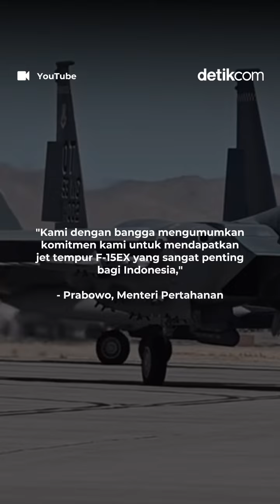Melihat Aksi F-15EX yang Bakal Memperkuat TNI AU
Indonesia memborong jet tempur buatan Boeing ini sebanyak 24 unit. Pesawat yang mulai diproduksi tahun 2021 ini adalah jet tempur multirole segala cuaca.

F-15EX awal tahun 2023 ini, telah diuji membawa dan meluncurkan hingga 12 rudal udara ke udara. Sebelumnya, jumlah rudal yang paling banyak dibawa tergantung di sayap adalah delapan atau enam. F-15EX dapat pula membawa hingga 13,6 ton senjata, lebih banyak dari model F-15 lainnya.

Dengan 12 rudal itu, F-15EX Eagle II juga akan membawa lebih banyak rudal dibanding jet tempur lain dalam inventaris Angkatan Udara AS. Sebagai perbandingan, F-16 Fighting Falcon, F-22 Raptor, dan F-35A Lightning II Joint Strike Fighter masing-masing dapat menampung hingga enam, delapan, dan enam rudal.

Creator: Wid